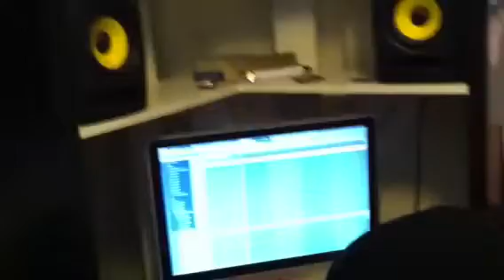DON GUNNA @ KONTROL PHREAKZ STUDIO